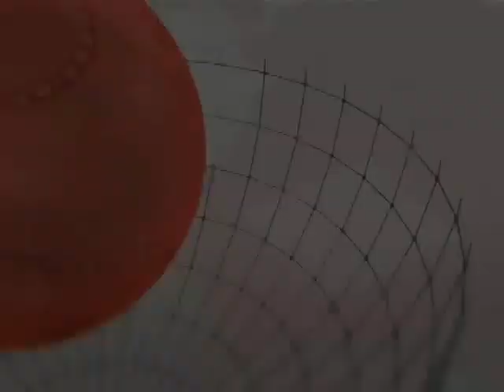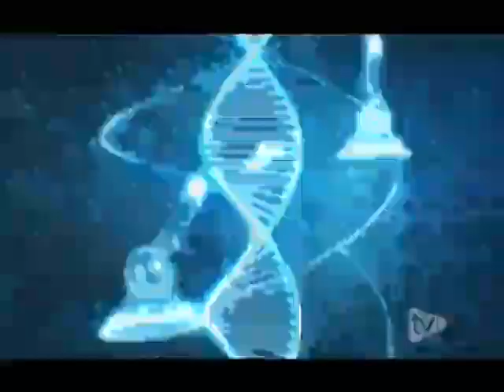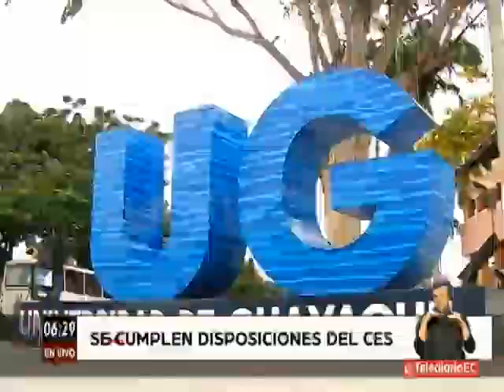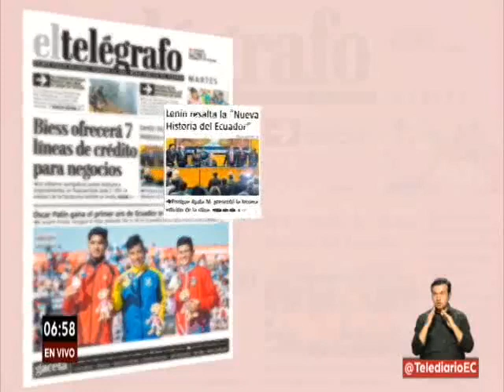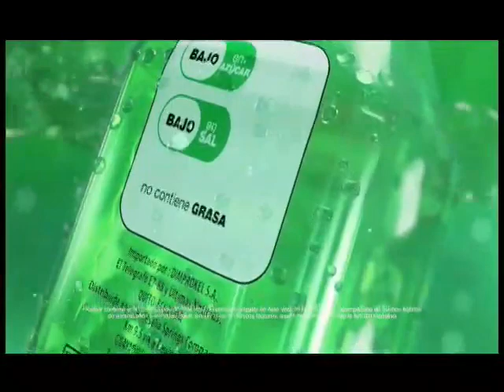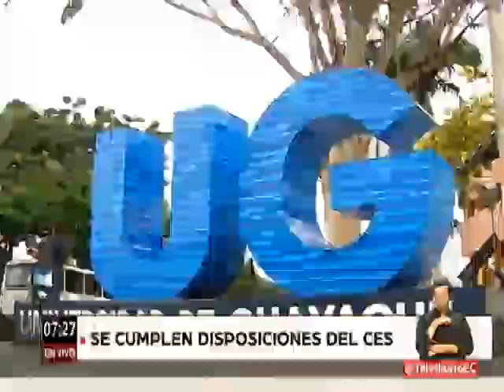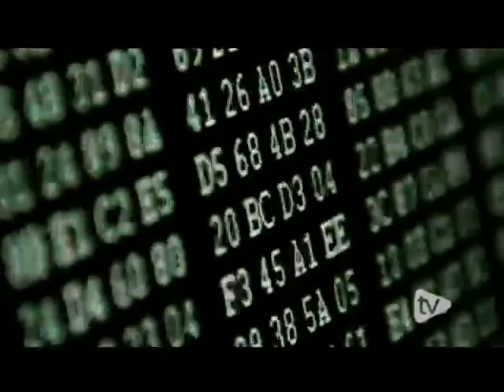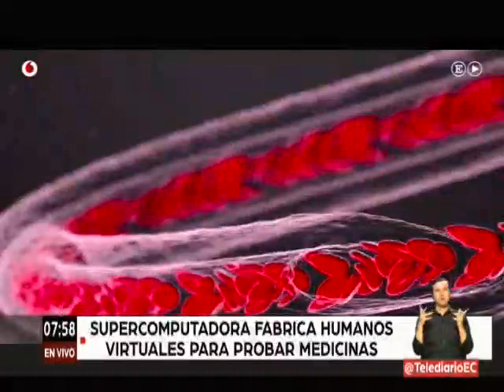Telediario | 16 de Octubre de 2018 - 06H00